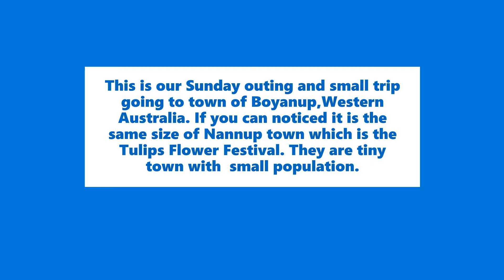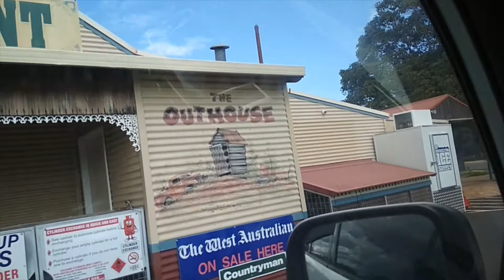Boyanup | Small Trip | Western Australia | Sausage Rolls | 2019 | AU PINAS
Hello everyone, here we are again,  in our small trip at Boyanup Western Australia, like we are promise to you that we are going around Western Australia, so this is another town of WA the Boyanup, small town with small population, a lovely town that everyone would like to have a quiet place to live this town is the same old with Nannup if you remembered where is the Tulips Festival? they are the same size town. Anyway guys, we have a next video that we are visiting the Shunting for our little Jayden that who loves the trains and wheels.

Small Trip
Western Australia
Sausage Rolls
Editor acer and pixellab
camera Xioami Note 6

If you are interested to read about Boyanup town here is the